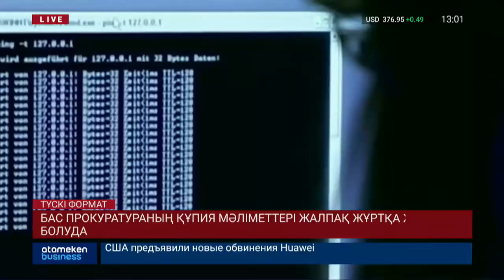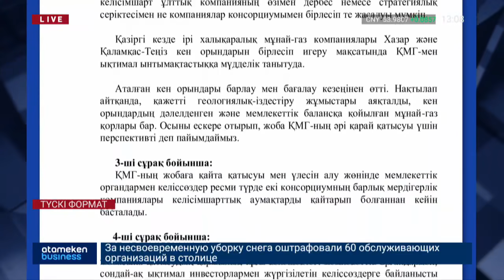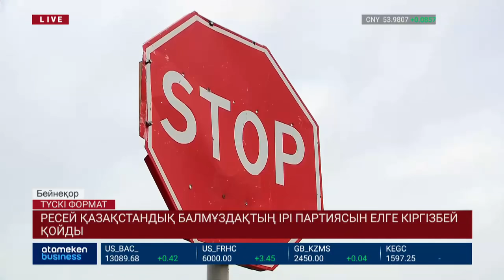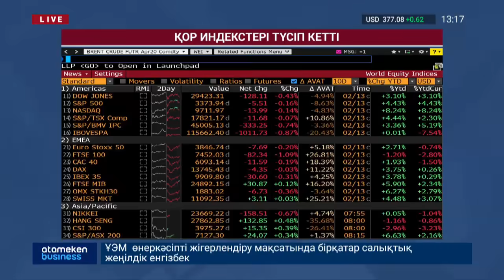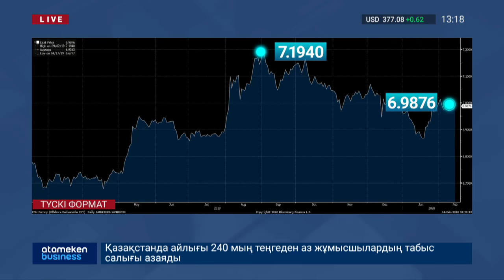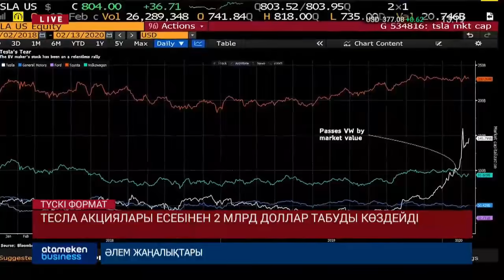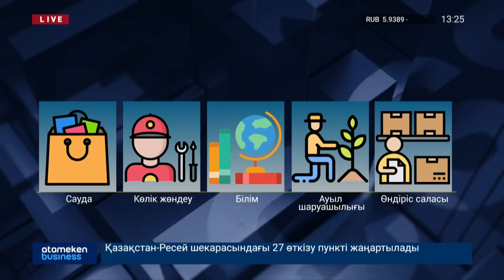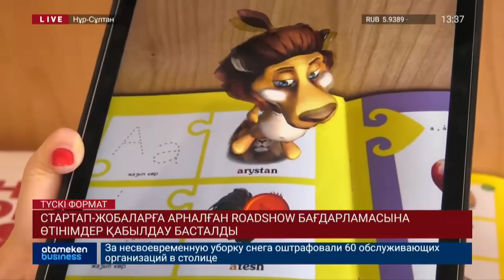Басты жаңалықтар. 14.02.2020 күнгі шығарылым / Túski format